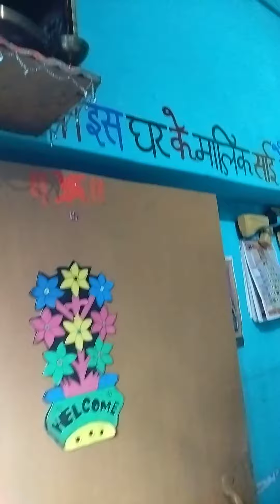pranjal ka pyara ghar